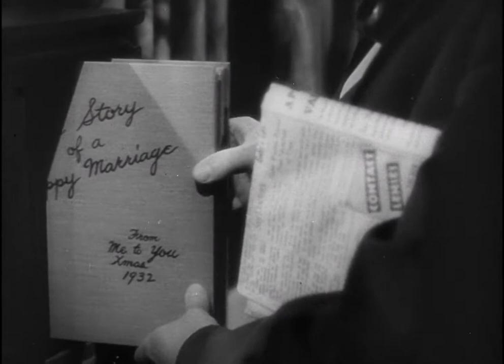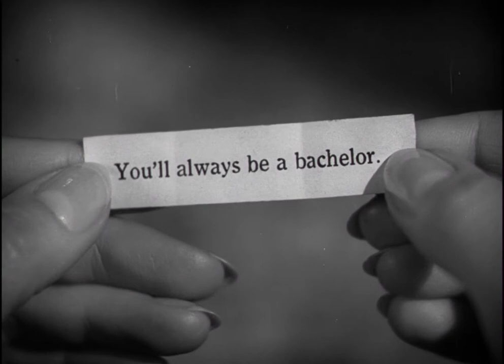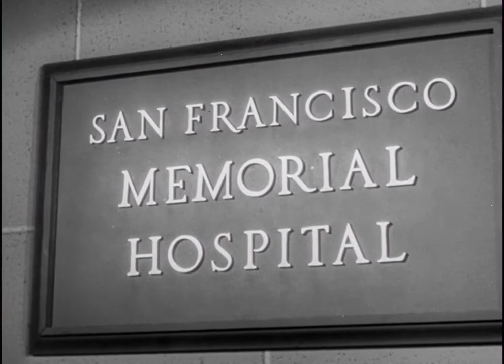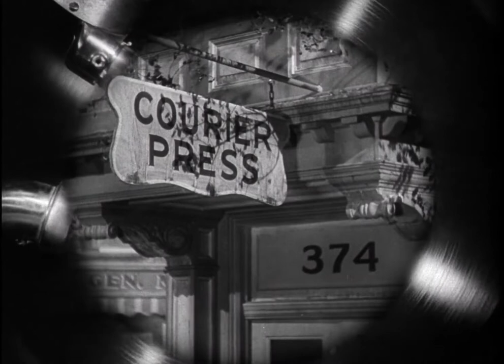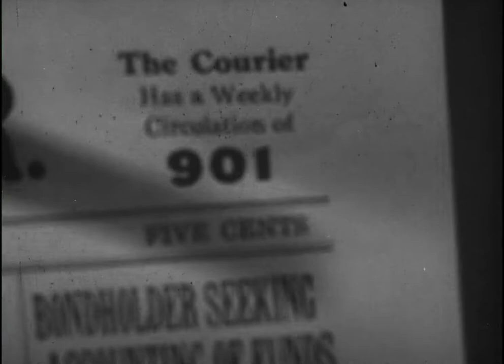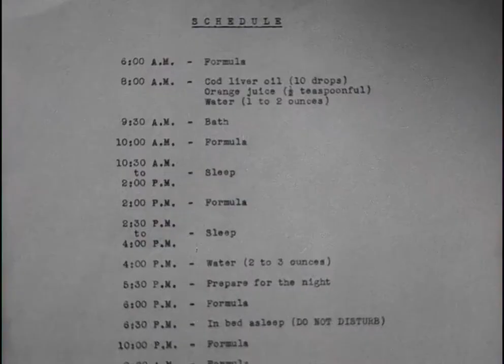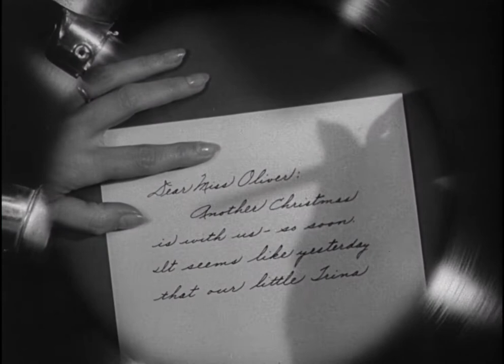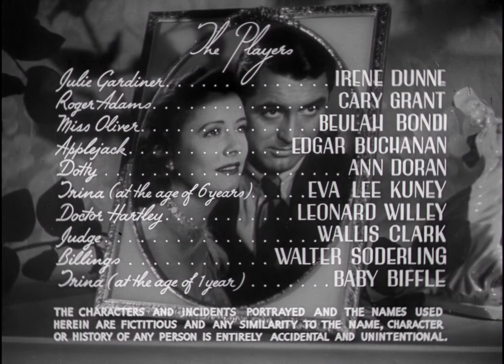Penny Serenade (1941) [1080p] Irene Dunne, Cary Grant, Beulah Bondi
Penny Serenade (1941) [1080p]

Penny Serenade is a 1941 American melodrama film directed by George Stevens starring Irene Dunne and Cary Grant as a loving couple who must overcome adversity to keep their marriage and raise a child. Grant was nominated for the Academy Award for Best Actor for his performance, but lost to Gary Cooper's portrayal of Sergeant York at the 14th Academy Awards.

Filming took place from October 14, 1940 to January 15, 1941. The film was released on April 24, 1941. Penny Serenade is the third of three films pairing Grant and Dunne, each time playing a married couple.

The copyright on Penny Serenade was not renewed when its initial 28-year term expired and it entered the public domain in 1970.

Cast
Irene Dunne as Julie Gardiner (Adams)
Cary Grant as Roger Adams
Beulah Bondi as Miss Oliver
Edgar Buchanan as Applejack Carney
Ann Doran as Dotty "Dot"
Eva Lee Kuney as Trina (age 6)
Leonard Willey as Doctor Hartley
Wallis Clark as Judge
Walter Soderling as Billings
Jane Biffle (listed as "Baby Biffle" in end-credits) as Trina (age 1)